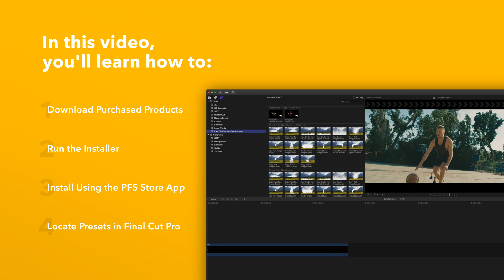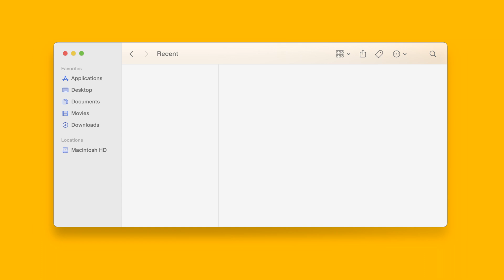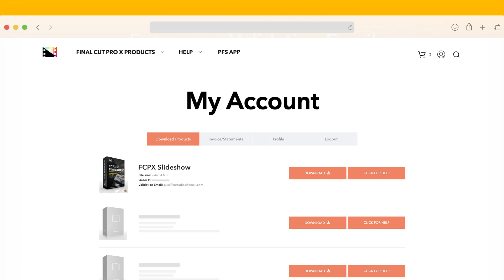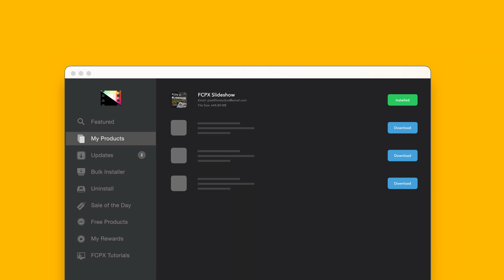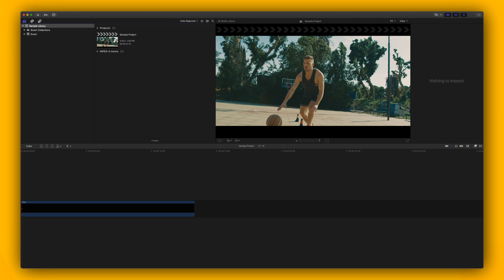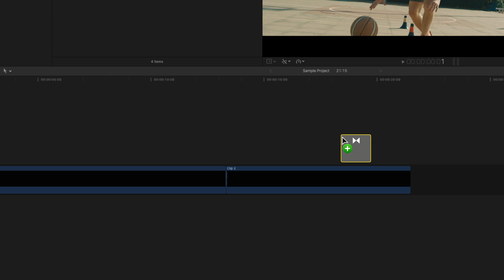FCPX Slideshow | Installation Walkthrough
Having trouble installing FCPX Slideshow? In this video, we'll go over how to install this pack either manually or using the PFS Store App and also show you where to find the included presets in Final Cut Pro.

Chapters:
00:00​​ - Intro
00:30 - Download Purchased Products
01:35​​ - Run the Installer
02:44 - Install Using the PFS Store App
03:26 - Locate Titles in Final Cut Pro
04:06 - Locate Generators in Final Cut Pro
04:45 - Locate Transitions in Final Cut Pro
05:34 - Help Page & Support Chat

How to Install the PFS Store App: COMING SOON

FCPX Slideshow Controls Guide: COMING SOON
FCPX Slideshow Advanced Techniques: COMING SOON